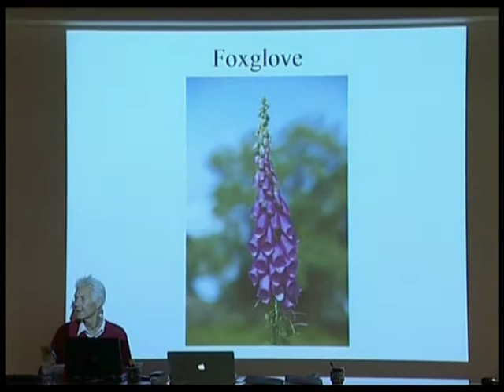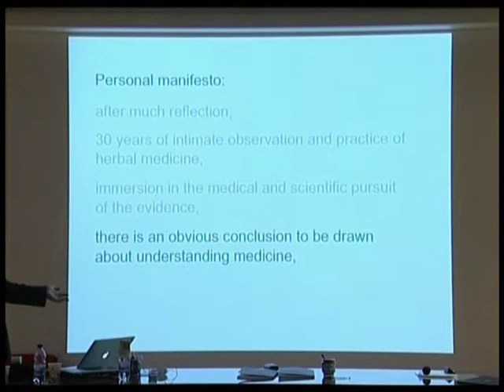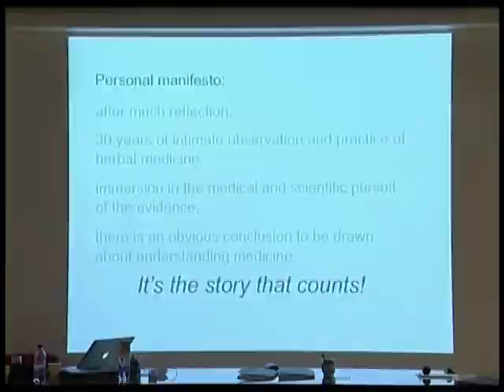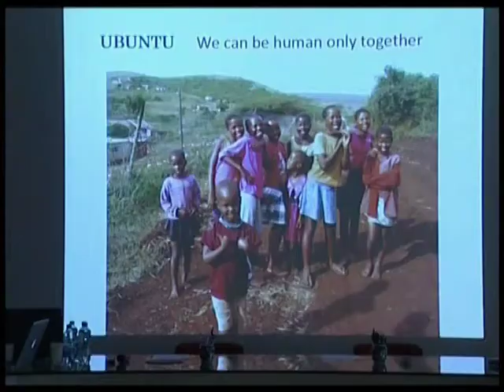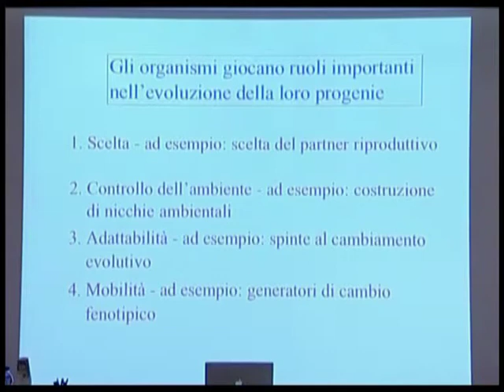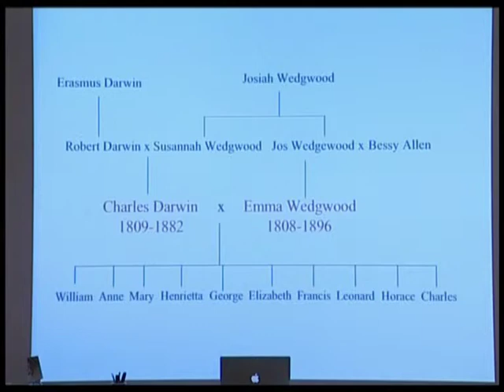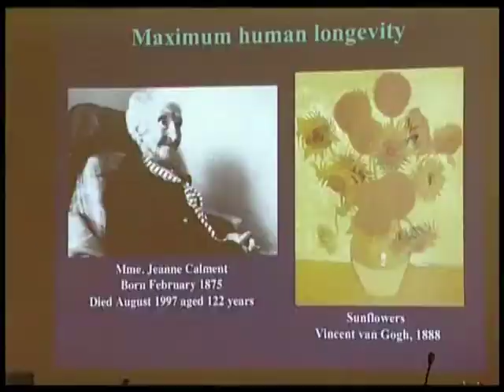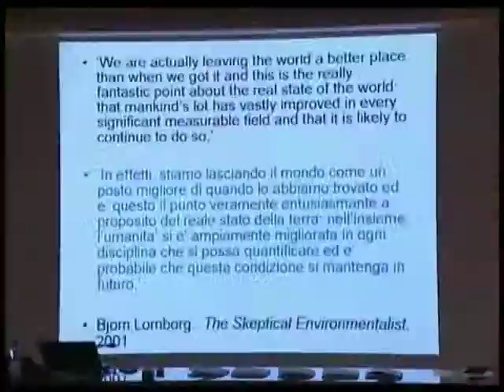Aboca - INTERNATIONAL LECTURES ON NATURE AND HUMAN ECOLOGY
- Eventi 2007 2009 - Seconda parte